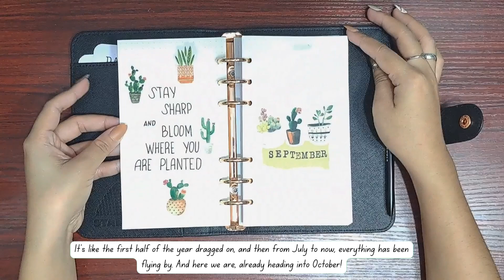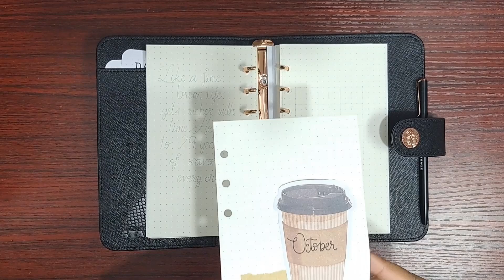OCTOBER 2024 Plan With Me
•October Plan With Me | Coffee Theme Bullet Journal | 2024 Setup

Hello, friends! 🍂 In this video, I'm setting up my October Bullet Journal with a cozy coffee theme, perfect for celebrating International Coffee Day on October 1st and my birthday month! 🎉

I'll walk you through my cover page, quote page, calendar, weekly spreads, brain dump, and daily check-ins. I’ve got lots of fun stickers, washi tapes, and minimalistic layouts to share with you — no drawing necessary! Plus, I’ll be using some of my favorite supplies, including Mildliners, Sigma Micron pens, and some amazing stickers I picked up at Cebu LitFest.

💡 What you’ll see in this video:
• My October cover page featuring coffee-themed stickers and washi tapes
• A special birthday quote celebrating turning 29 this year
• A functional and aesthetic calendar page
• My weekly spread using the Alastair method for productivity
• A simple brain dump and daily check-in setup
• A final flip-through of my full October Bullet Journal spread!

I hope this gives you some inspiration for your own bullet journal setup. Grab your coffee, sit back, and enjoy! ☕✨

🖊️ SUPPLIES USED:
• Mildliner Highlighters in Mild Copper & Mild Beige
• Sigma Micron Pens in sizes 03 & 05
•Muji Gel Pen
• Coffee Stickers from Cebu LitFest
• Washi Tapes